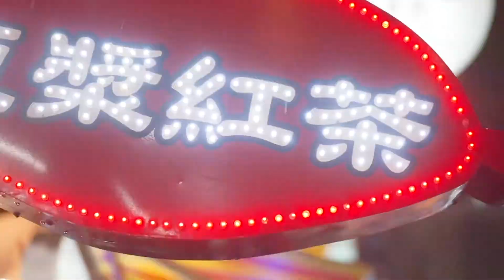Future Shapers : #1 Clémence de la Hougue, volontaire en mission humanitaire,Taiwan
Avec plus de 65 700 diplômés dont nombreux résident à l'étranger, le réseau alumni est une des forces vives de NEOMA. Rencontre avec Clémence de la Hougue dont le parcours est exceptionnel à plus d’un titre.